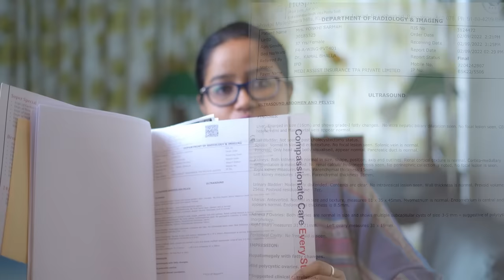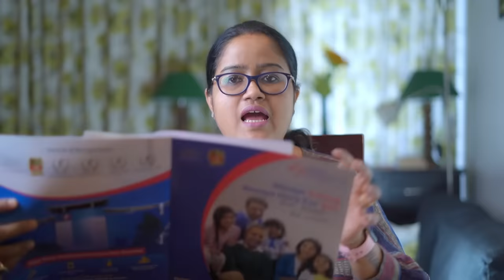কোনো দৰৱ নেখাই কেনেকৈ Fatty Liver ভাল কৰিছিলোঁ || How to Cure your Fatty Liver naturally?